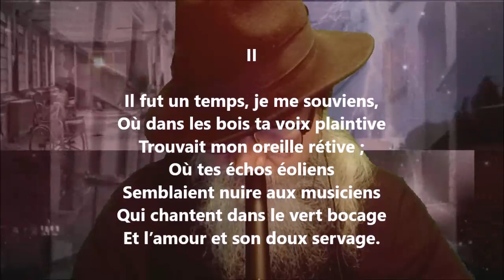Au coucou II - Mark Akenside lu par Yvon Jean